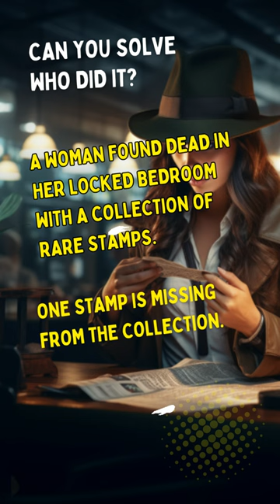Whimsical Mysteries: Quiz & Puzzles Galore! 73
In each enchanting short, we'll unveil a mysterious case brimming with curiosity and sprinkle it with just a single, enigmatic clue. Your quest? To unravel the puzzle and bask in the satisfaction of cracking the case! Welcome, dear sleuths and puzzle aficionados, to a whimsical world of mystery and mirth as we put your detective prowess to the test in our spellbinding quiz mystery game.

Picture yourself donning the imaginary deerstalker cap of an amateur sleuth and leaping headfirst into a realm of enigmas and conundrums. Our channel is your passport to an adventure where riddles dance, mysteries sing, and laughter flows freely. To make this whimsical journey even more delightful, we've conjured up a charming assortment of tags, akin to ingredients in a magical potion, to capture the very essence of our content:

Amateur Sleuths: Unleash your inner detective and become a whimsical wonder in the world of mysteries.

Puzzle Enthusiasts: Seekers of puzzles, you've discovered your enchanted forest.

Detective Skills: Polish your detective skills and embrace the whimsy of deduction.

Quiz Mystery Game: Step into a fantastical quiz mystery game that promises twists and turns.

Mystery Quiz: Take a merry plunge into mind-boggling mystery quizzes.

Puzzle Challenge: Prepare for a whimsical puzzle challenge that will tickle your fancy.

Mystery Game: Join us in a whimsical realm where mysteries bloom like wildflowers.

Detective Game: Delight in a detective's game filled with whimsy and wonder.

Brain Teasers: Let your imagination frolic with brain teasers that wink mischievously.

Riddle Solving: Unlock cryptic riddles that giggle with hidden secrets.

Interactive Quiz: Dive into the whimsical world of interactive quizzes, where participation is the key.

Mystery Solving: Embark on a whimsical journey of mystery-solving and whimsy unearthing.

Puzzle Adventure: Dance through a whimsical puzzle adventure under the moonlight.

Game Night: Make our videos a star of your whimsical game night soirées.

Mind-Bending Puzzles: Experience the delight of mind-bending puzzles that twist reality.

Brain Games: Frolic with an array of whimsical brain games that ignite imagination.

Clue Solving: Master the art of whimsical clue solving and uncover hidden treasures.

Mystery Challenge: Embrace the whimsy of the ultimate mystery challenge and triumph with a grin.

Puzzle Quiz: Engage in whimsical puzzle quizzes that will leave you grinning like a Cheshire cat.

Detective Quiz: Enter a world of whimsical detective knowledge with our delightful quizzes.

Enchanted by the prospect of whimsical adventures and delightful mysteries? Dive into the wonder, share your enchanting insights, and weave your theories in the comments section. Join our merry band of puzzle enthusiasts, and together, we shall chase the whimsy of puzzles and mysteries through enchanted forests, over the rainbow, and beyond the looking glass.

Don't tarry, dear friend. We can't wait to embark on this magical journey with you!